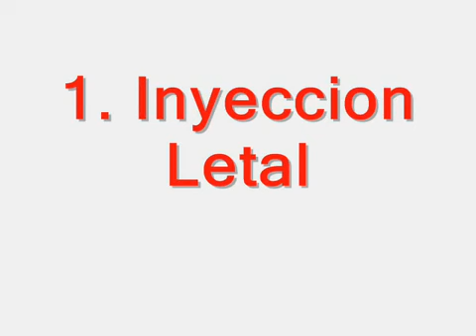Ultimas 5 Tiraeras De Toxic Crow Un Analisis Sobre Las Ultimas 5 Del Rey De La Tiraera En RD